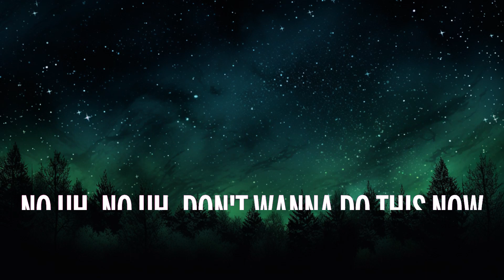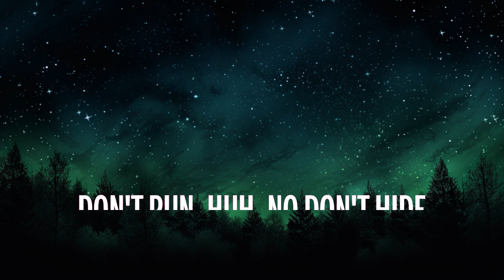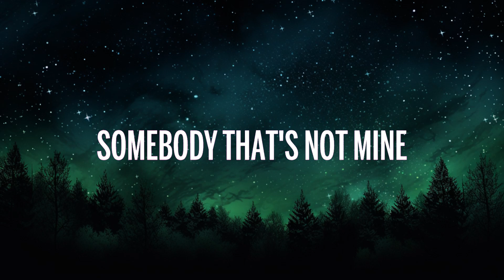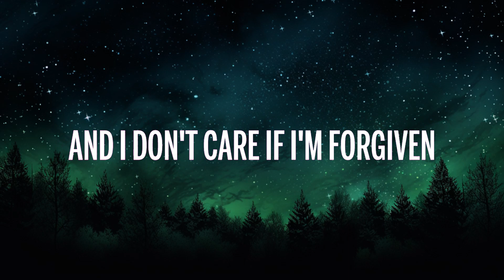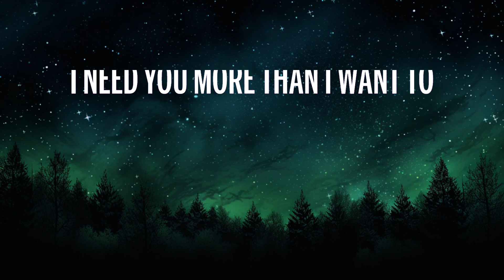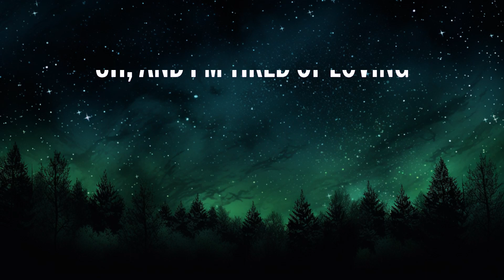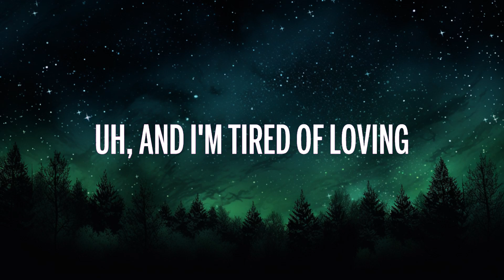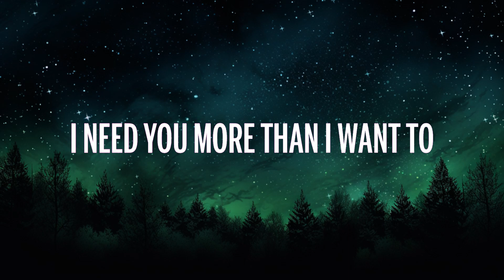Camila Cabello - Shameless (Lyrics) Sped up | 1 Hour Version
🎵 Camila Cabello - Shameless (Lyrics) Sped up

🎤 Lyrics: Camila Cabello - Shameless sped up

Don't run, huh, no don't hide

Screaming my lungs out for ya

(No uh, no uh, don't wanna do this now)

Uh, and I'm tired of loving